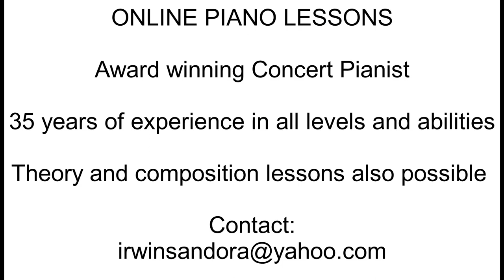Music and piano teacher in Singapore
Are you looking for music and piano teacher in Singapore?  Are you looking to learn how to compose music and is looking for music teacher in Singapore?  Yes, Irvin Sandora, British pianist and composer are  now offering online piano lesson or music lesson to residents in Singapore.

Irwin Sandora has won multiple international competitions and is a very experience piano / music teacher.